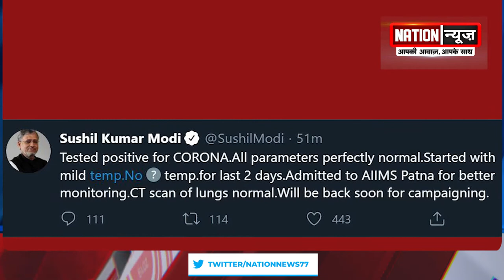डिप्टी सीएम सुशील मोदी को हुआ corona, ट्वीट करके दी जानकारी...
डिप्टी सीएम सुशील मोदी को हुआ corona, ट्वीट करके दी जानकारी...title
nationnews nationreview deputycmbihar sushilmodi coronavirus covid19 twitter tweet sushilmoditwitter biharpolitics biharnewstoday डिप्टी सीएम सुशील मोदी को हुआ corona, ट्वीट करके दी जानकारी...title